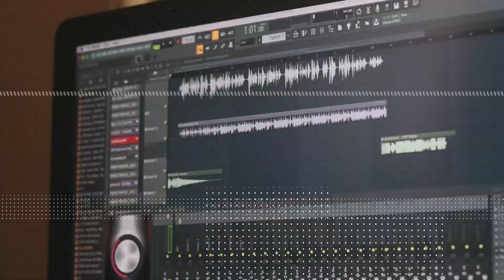【スペシャルゲスト長瀬麻美登場！】イベルトラジオ2023年4月放送分アーカイブ動画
イベルト協賛店舗内で放送している店内放送ラジオ番組、イベラジホッとVOICE。
長瀬麻美ちゃんがゲストパーソナリティを務めた2023年4月放送分のフリートーク部分を抜粋してアーカイブ公開！

お題のシチュエーションに合わせて、相手をドキッとさせるように囁く『セクシーボイス』では
”お花見で酔ってきたタイミングで隣に来た気になる彼”
にまぁみんの絶妙な囁きで、僕らの股間を満開にしてくれます！

6月6日にデビューする天野花乃ちゃんがゲストとして出演。
まぁみんが花乃ちゃんに深堀りインタビューをしています。

出演：長瀬麻美、シャバダバふじ

0:00 オープニング～まぁみんのこだわりBEST 3
          1:09 食へのこだわり
          3:53 家へのこだわり
          7:23 仕事へのこだわり
10:18 セクシーボイス
13:12 MAX-A新人、天野花乃ちゃん登場！

24:30 長瀬麻美のお悩み相談室～みんなのボイス
28:52 エンディング